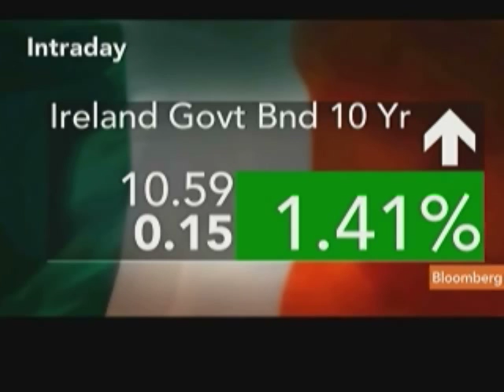Fitch Cuts Greece's Credit Rating Three Levels to B+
May 20 (Bloomberg) -- Greece's credit rating was cut three levels by Fitch Ratings to B+, four levels below investment grade, from BB+. David Tweed reports on Bloomberg Television's "InBusiness With Margaret Brennan." (Source: Bloomberg)